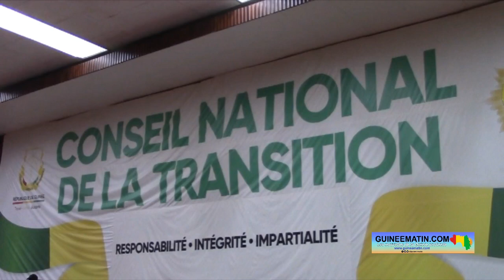CNT : la loi de Finances initiale 2023 adoptée par la majorité des conseillers nationaux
Les membres du Conseil national de la transition (CNT), réuni en séance plénière sous l’égide de leur Président, Dr Dansa Kourouma, ont adopté, ce mercredi 28 décembre 2022, à la majorité des voix des 74 Conseillers présents des 81 inscrits, le volet dépenses du projet de loi de finances initiale 2023 et le Rapport final de la loi de finances initiale pour l’exercice budgétaire 2023